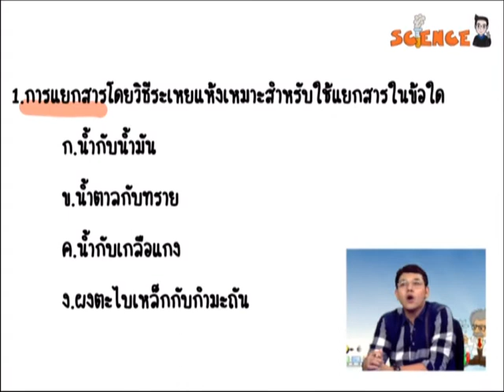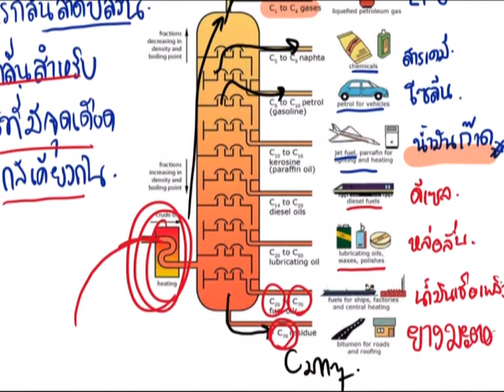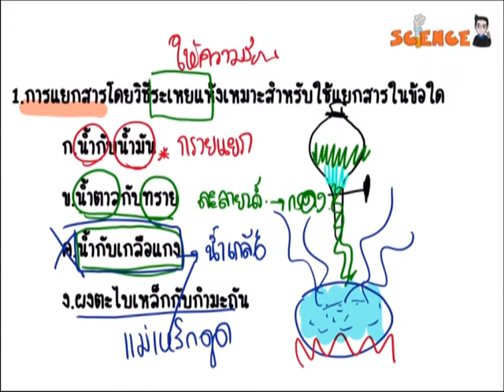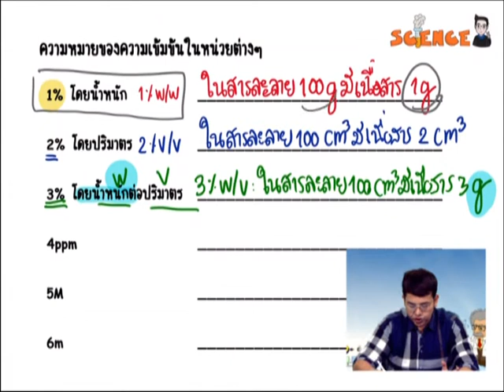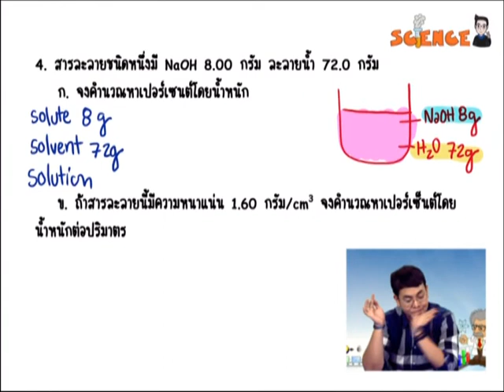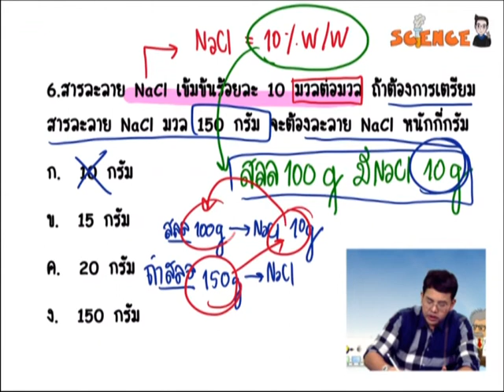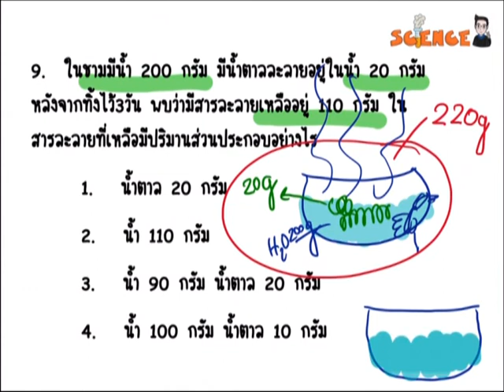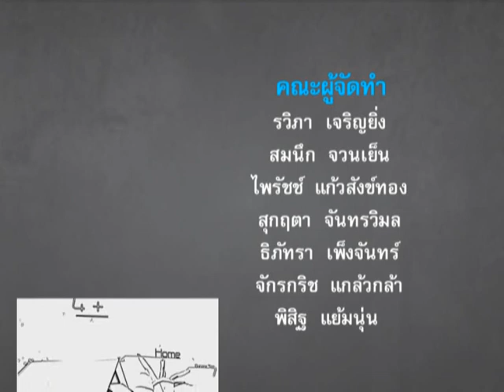เตรียมสอบ กศน. ม.ต้น วิชาวิทยาศาสตร์ ตอน สารรอบตัวและการแยกสาร